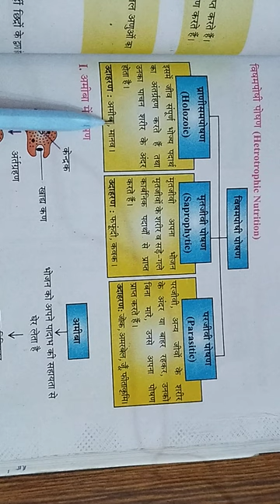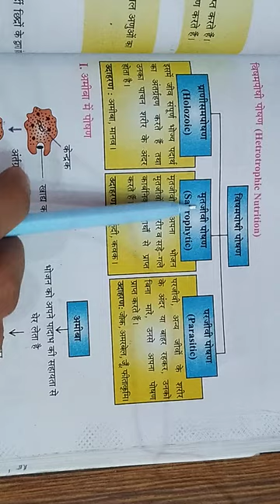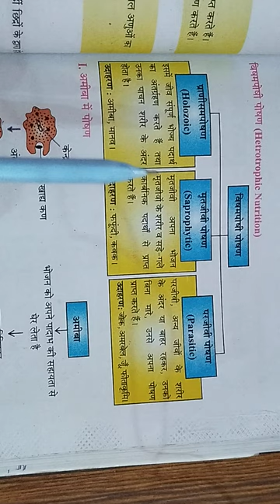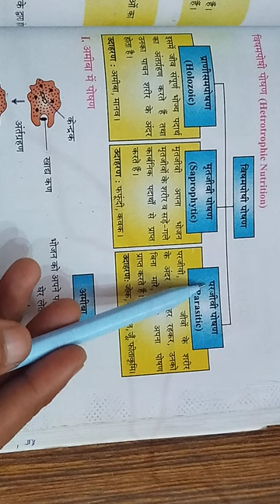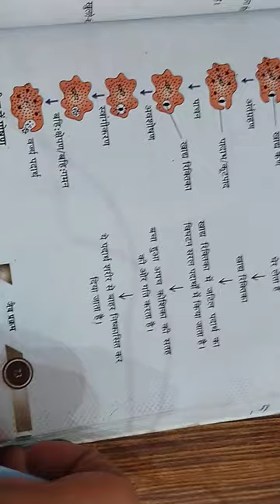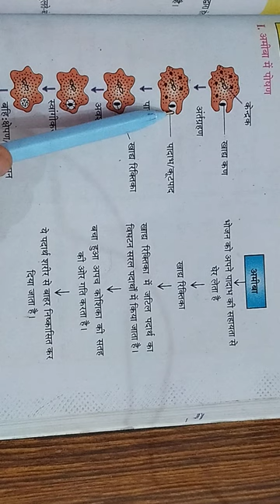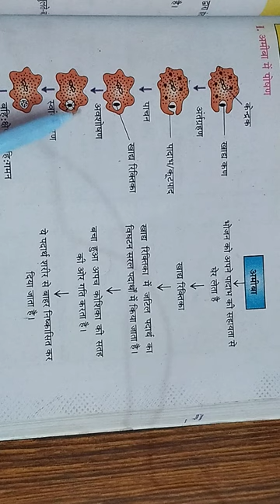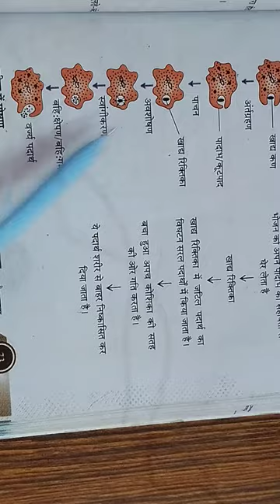जैव प्रक्रम - पोषण , पाचन व श्वसन Life Processes ✅Class 10 विज्ञान Hindi medium✅एकदम basic से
Jharkhand, Rajasthan, UP, Madhya Pradesh Haryana,himachal pradesh cbse board